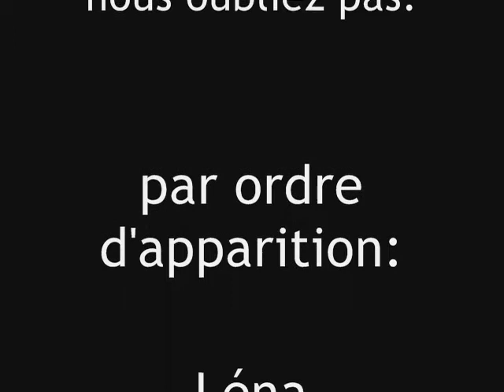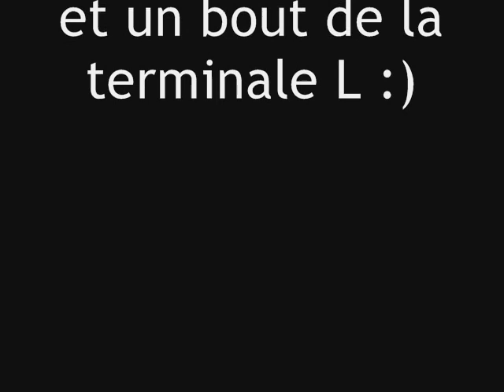Années lycée ♥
Vous me manqueeeeeeeeeeeeeeeeeez ♥